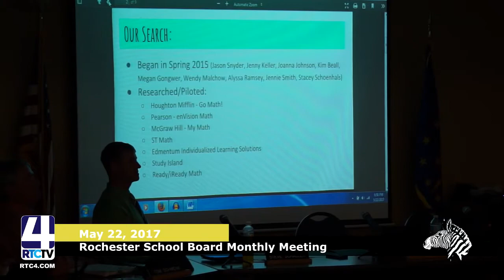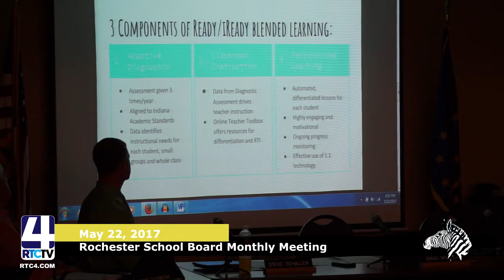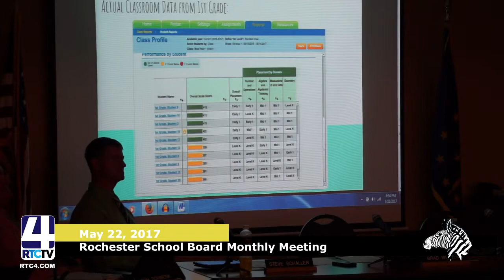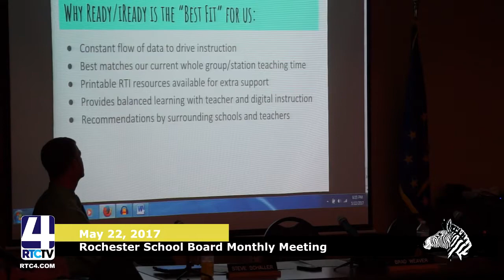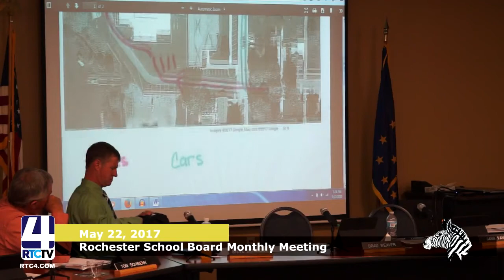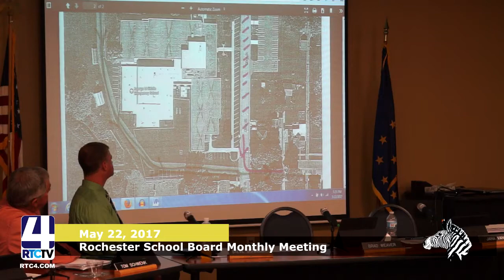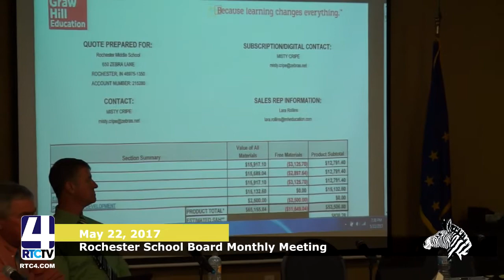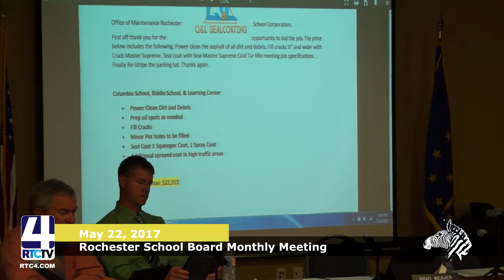PM Rochester School Board 5 22 17